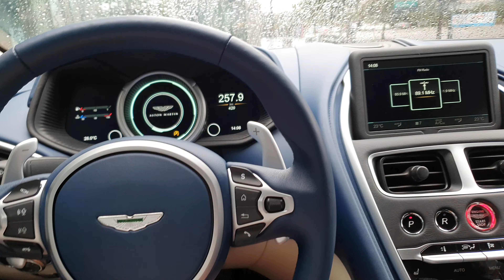애스턴마틴 시동걸기